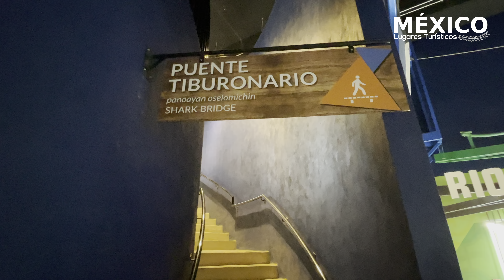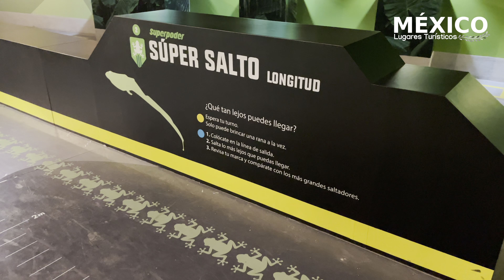Acuario Michin de Puebla en 4K | Uno de los acuarios más importantes y modernos de México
Comienza tu aventura y disfruta de la increíble Experiencia en el acuario Michin Puebla con tus seres queridos en uno de los acuarios más importantes y modernos de México.

Conoce un espacio interactivo único y divertido, un lugar donde habitan increíbles especies como una gran diversidad de peces, tiburones, ajolotes, nutrias ¡y muchos más!

En Acuario Michin habitan 300 especies y más de 20 mil ejemplares, convirtiéndose en un lugar de recreación que combina naturaleza, conservación y educación en un ambiente ideal para que todos los visitantes aprendan sobre las especies y su relación ambiental con los ecosistemas.

Cada especie marina tiene increíbles características que las hacen únicas, Lab Michin es un impactante laboratorio donde todos tendrán la oportunidad de aprender sobre fascinantes habitantes del mar como: el pez doctor, pez glow, rayas y medusas.

Un pabellón de laboratorios que gracias a su innovador diseño se puede observar todo el funcionamiento de esta área en primera fila a través de ventanales.

Se encuentra dentro del centro comercial Parque Puebla.

GRANJA ACHCALLI
Achcalli -que en náhuatl significa granero- es un espacio seguro en el que puedes acariciar borreguitos y cabras, e incluso alimentarlos, aprender sobre ellos y su comportamiento mientras te diviertes. Ven descubrir la importancia de la preservación del medio ambiente, el respeto por las labores que se desarrollan dentro de una granja, los animales y su conservación. ¡Te enamorarás de Achcalli!

MICHIN EXTREMO
Aventúrate, pon a prueba tus habilidades y lleva tu diversión al límite en las atracciones de Michin extremo. Brinca, combate, supera retos y diviértete, acepta el desafío y sumérgete en una increíble experiencia. Siente la adrenalina de recorrer las 5 rutas de puentes colgantes, 39 retos y 1 tirolesa que atraviesan los ecosistemas del acuario, además de divertirte podrás observar los distintos espacios desde una increíble perspectiva. Llega muy alto escalando alguno de los 9 muros de escalar con 3 poleas mecánicas cada uno.